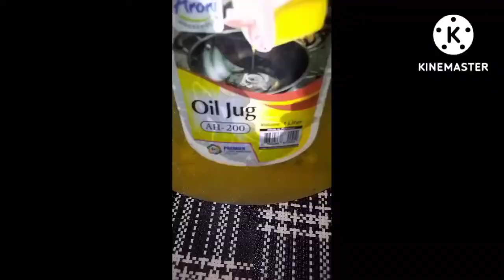mutton paya (trotter) / goat paya very easy recipe by Easy Cooking Diaries.